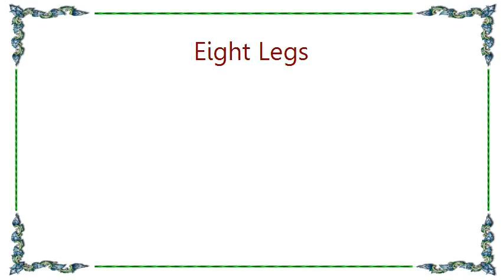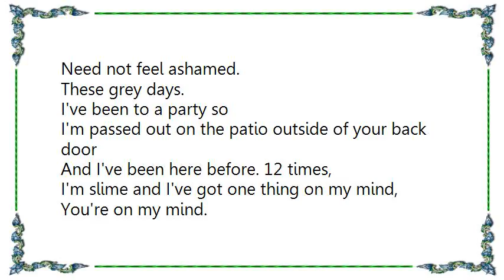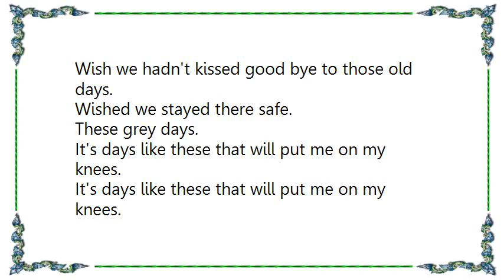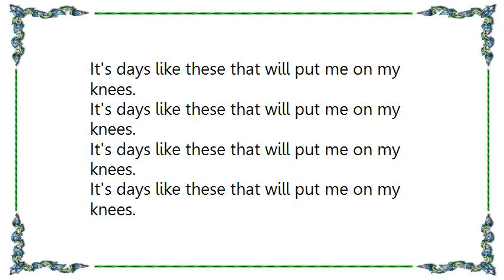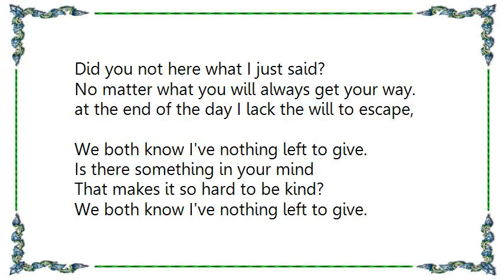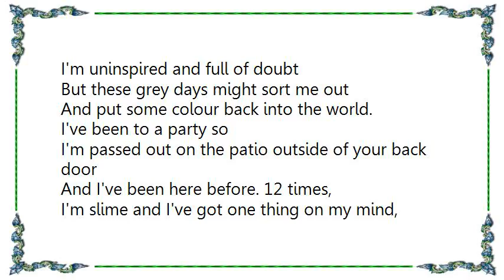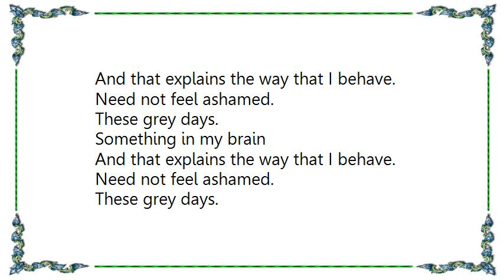Eight Legs - These Grey Days Lyrics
[Lyrics Eight Legs - These Grey Days]
I've been short of logic so
I'm passed out on the patio, this cold and stony floor.
And I've been here before. 12 times,
I'm slime and I've got one thing on my mind.

Well she will sit and talk to me
But that's not quite enough for me.
I'll send a nasty text,
To show I'm not impressed.
She won't comply with the one thing on my mind,

Something in my brain
And that explains the way that I behave.
Need not feel ashamed.
These grey days.

I've been to a party so
I'm passed out on the patio outside of your back door
And I've been here before.
12 times, I'm slime and I've got one thing on my mind,

These grey days.

I'll send a nasty text to show I'm not impressed.

Wish we hadn't changed.
Wish we hadn't kissed good bye to those old days.
Wished we stayed there safe.
These grey days.

It's days like these that will put me on my knees.

Alone with you with nothing to do.
We're lost again for something to say.
Although it's wrong we'll carry on pretending.

The highs the lows the too's and fro's.
You'll come and go, but never know
That this absurd four letter word means nothing.

I roam the streets in pouring rain,
The alcohol won't ease the pain.
The image in the mirror frame is breaking.

I know I'm strange, I know I've changed
I'm being brave for no ones sake.
I've got two legs so I can run away.
And stop.

At the end of the day it makes no difference what I say.
We both know that you'll always get your way.

Is there a hole in your head?
Did you not here what I just said?
No matter what you will always get your way.

at the end of the day I lack the will to escape,
We both know I've nothing left to give.

Is there something in your mind
That makes it so hard to be kind?

Dull or floored I'm insecure.
It's clear to me that we've grown forward.
I've got no faith in friendship anymore.

It makes me dumb, it makes me shake.
My sense of feel has gone away.
As if your take will knock me out of shape.

I'm uninspired and full of doubt
But these grey days might sort me out
And put some colour back into the world.

These grey days.

These grey days.